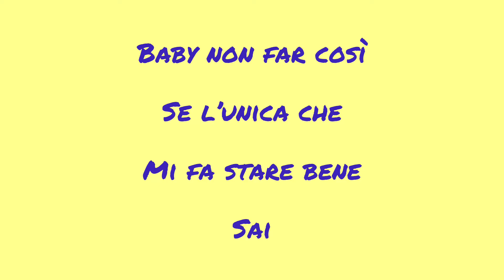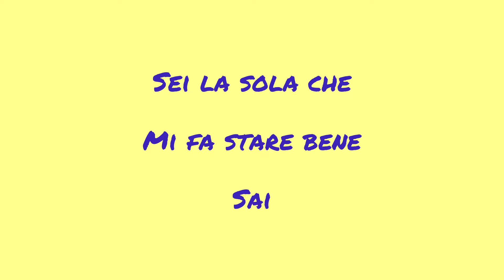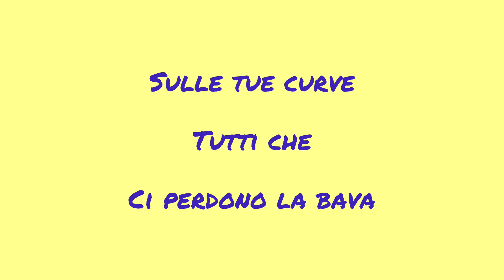Neekoshy - non sbagliare mai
Neekoshy sul jambe-an riddim